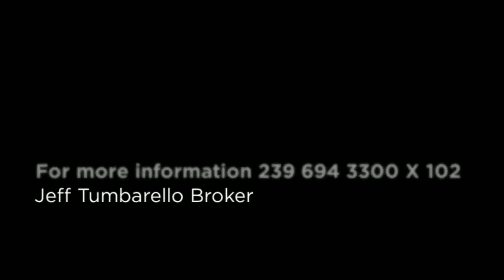5681 Bayshore Rd, North Fort Myers Fl, 33917